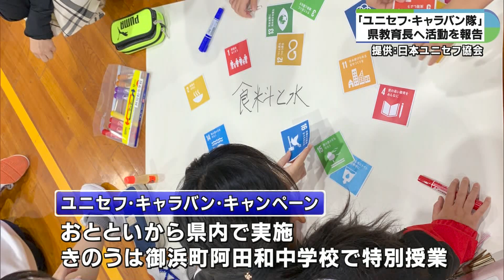子どもの現状伝えSDGsへ取り組みを ユニセフ・キャラバン隊が三重県庁を訪問